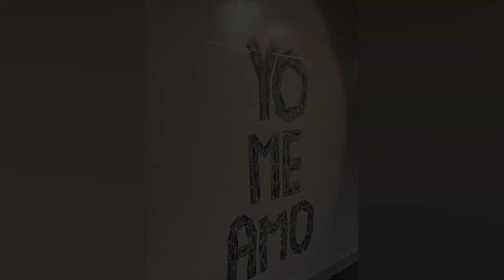Slow Bus to magic town of Zacatlan Mexico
Futura Select operates a bus from Zacatlán to Mexico City North hourly. Tickets cost $280 - $390 and the journey takes 2h 46m. Bus operators.

It took almost five hours to get to the Zacatlan, on the slow economical bus.

On top of that, Zacatlán de las Manzanas is one of the easiest pueblos magicos to get to from Puebla City